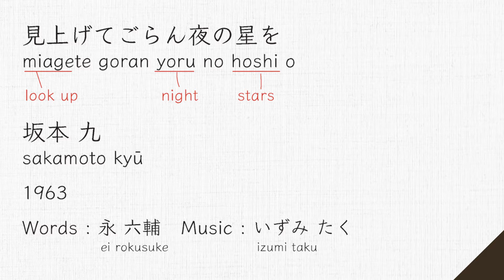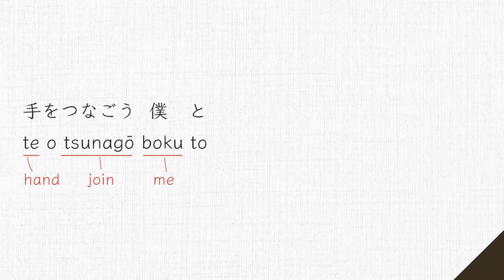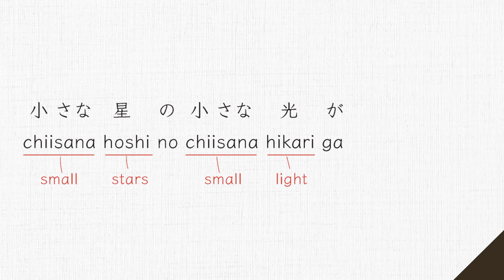Lyrics) MIAGETE GORAN YORU NO HOSHI O – Kyu Sakamoto | 見上げてごらん夜の星を – 坂本九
Detailed and interesting explanation
（↑は日本語を学ぶ外国人のためのチャンネルです。）

To read it in text.